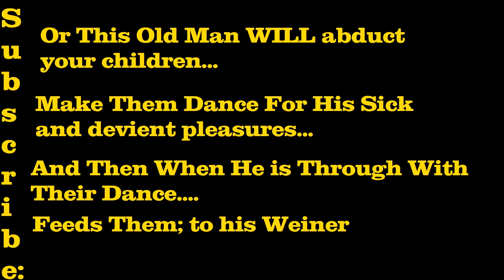EXPOSING A EVIL!!!!!!$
The harrowing true tale told by a truly tactful hero! Ruudiland will regale you with the tale of his uncovering of truly tormenting evil, today! In short: How one brave youtube "personality" detected, uncovered, and discovered the most evil human ever to exist *(*in human form)